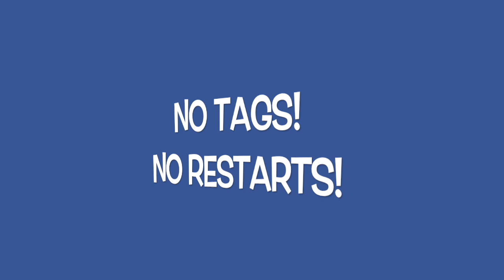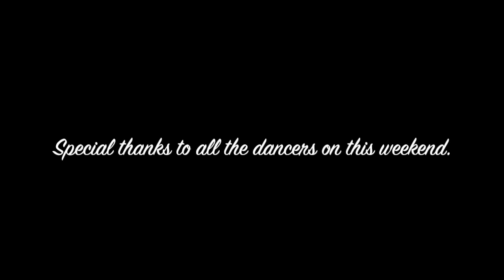OLD TIMES LINE DANCE By Cheryl Jayne Carter UK & Jamie Barnfield UK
OLD TIMES
Choreographer: Cheryl Jayne Carter (UK) & Jamie Barnfield (UK) (November 2021)
Music: Just Like Old Times By Natalie Imbruglia (Album - Firebird 3:39) (iTunes & Amazon)
Intro: 16 counts (No Tags or Re-starts!)